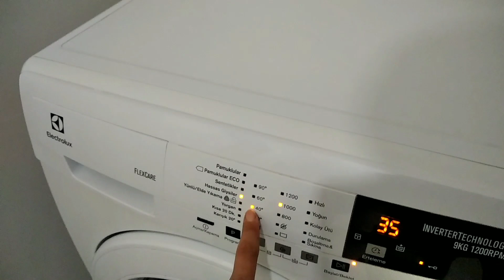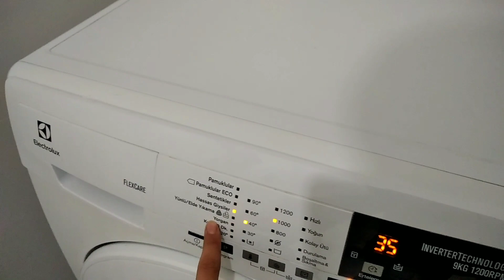BUNU İZLEMEDEN TÜL PERDE YIKAMAYIN ❌ TÜLLER NASIL YIKANIR?❌ KARBEYAZI PERDELER ❌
Merhaba değerli takipçilerim bugün yeni bir video paylaştım umarım beğenirsiniz